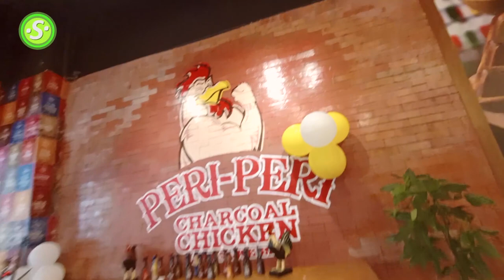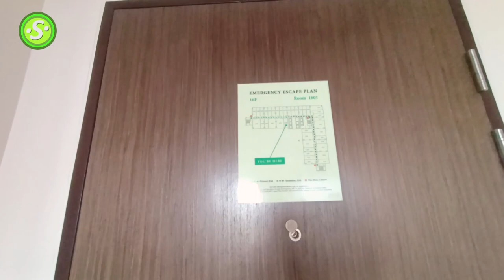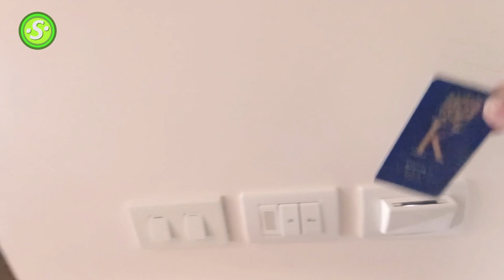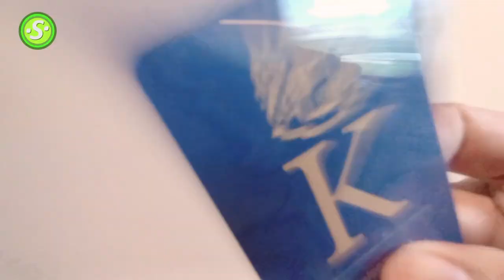KINGSFORD HOTEL Room Tour 2024